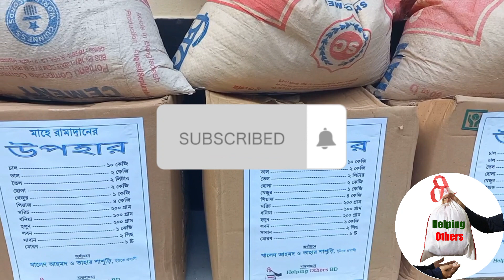রামাদ্বানে খাদ্য সা্মগ্রী নিয়ে হাজির হেল্পিং আদার’স বিডি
রামাদ্বানে খাদ্য সা্মগ্রী নিয়ে হাজির হেল্পিং আদার’স বিডি । Helping Others BD

আপনাদের দোয়ায় আমাদের পথ যাত্রা। আপনাদের উৎসাহ দেওয়া আল্লাহর হুকুমের উপর আমাদের পথচলা আমরা চাই অন্ত এই রামাদ্বানে পথে চলা অবস্থায় কোনো মানুষ যেন বিনা ইফতার

রামাদ্বানের এই প্রোগ্রামে আর্থিক সহায়তা প্রদান করেছেন আফজল মিয়া ও নানু আহমদ। ইনশাআল্লাহ সবাই উনাদের জন্য দোয়া করতে ভুলবেন না।

ramadan
food
ramadan food
food in ramadan
ramadan 2023
ramadan in america
ramadan vlog
ramadan recipes
street food
ramadan videos
food insider
ramzan food in mumbai
street food
how to be healthy in ramadan
mosque distributing meal in ramadan
ramadan in uae
carrefour in mall of emirates
ramadan in dubai
faith in humanity
ramadan in mumbai
ramadan nasheed
ramadan mubarak
ramadan in mumbai 2023

Do as much as you can to help people
HelpingOthersbd advocates for humanitarian work by sticking up for those in need.